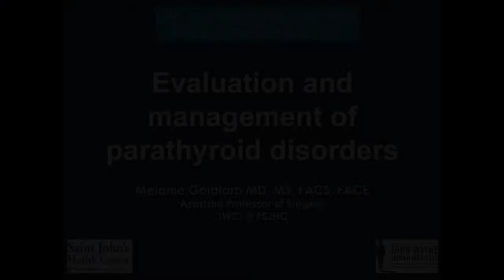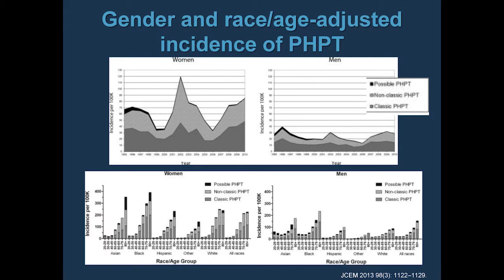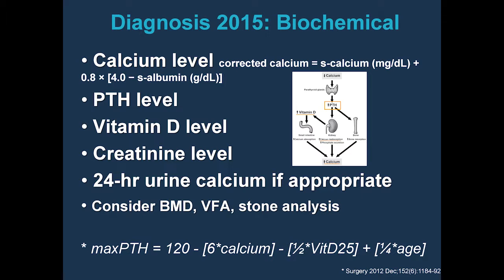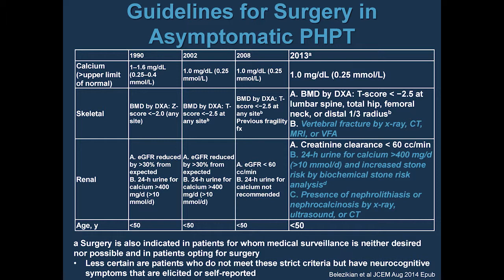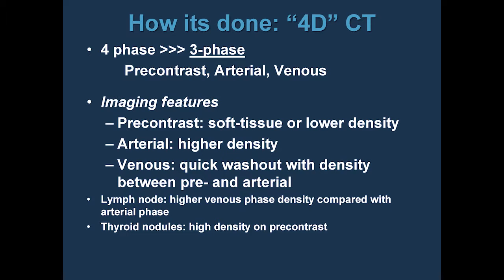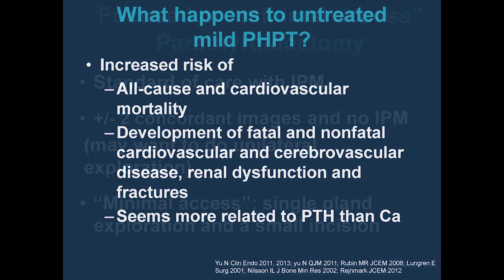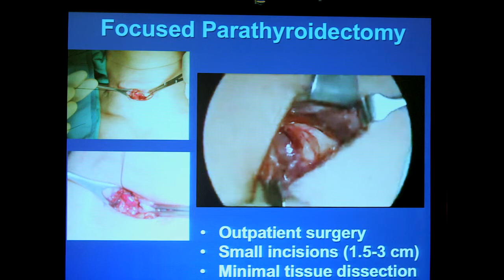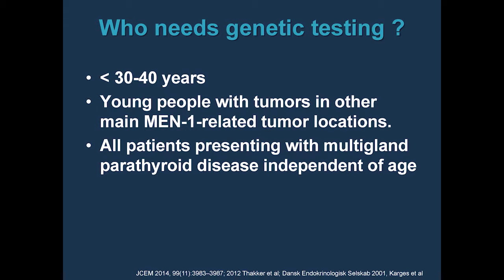Evaluation and Management of Parathyroid Disorders -- Melanie Goldfarb, MD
2015 California Pituitary Conference
Dr. Melanie Goldfarb discusses the evaluation and management of parathyroid disorders including parathyroid tumors and hyperplasia.